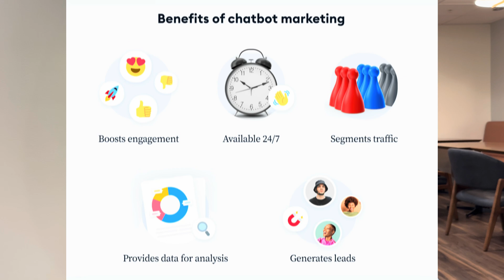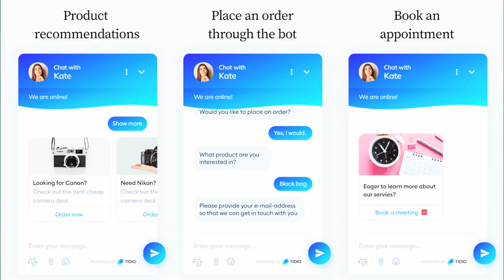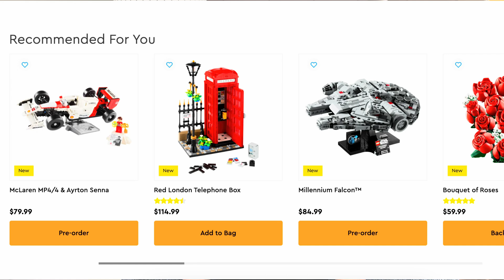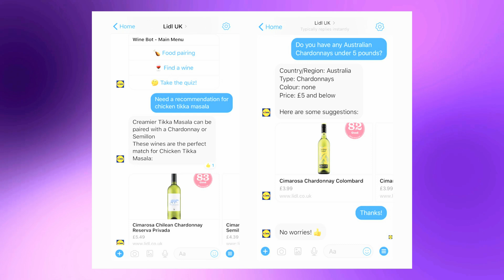Master THIS skill to be ahead of 97%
Learn how to use AI agents and chatbots for marketing and level up your business game. Don't miss out on this game-changing skill! Automate marketing with ease.

00:00-00:20 - Intro
00:21-00:47 - Why this is important
00:48-01:31 - Use cases
01:32-03:39 - How to use it in your business/work
03:40-04:43 - Examples to follow
04:44-05:11 - The main idea